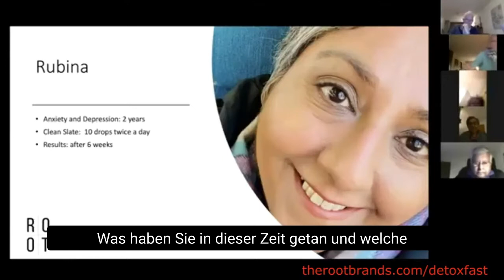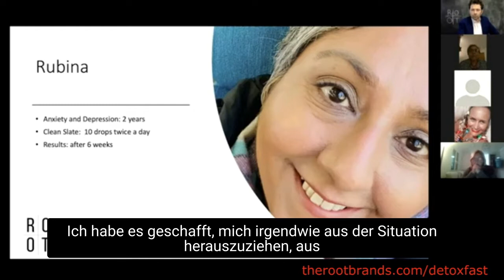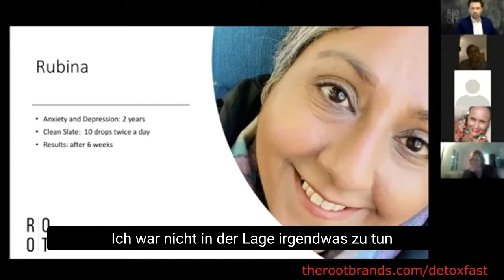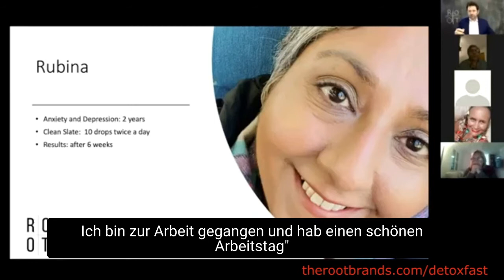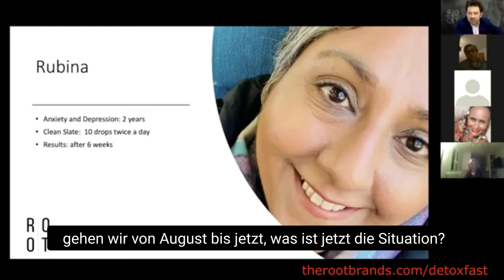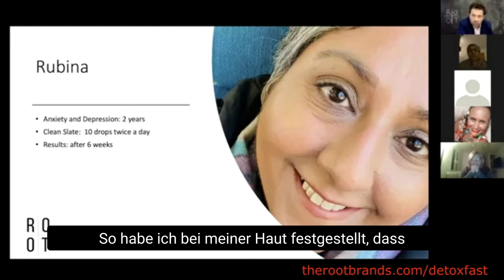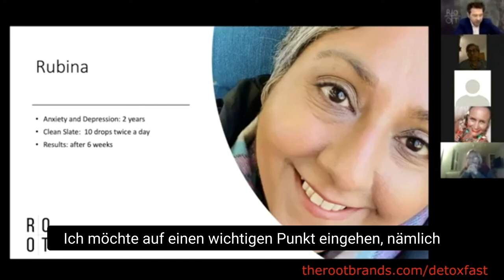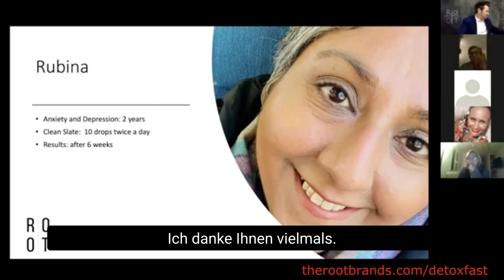Angstzustände und Depressionen - (1) ROOT Erfahrungsbericht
Erfahrungsbericht 1 - Angstzustände und Depressionen mit ROOT bekämpfen

Wenn Du noch keinen Ansprechpartner bei Root hast und gern beim ganzheitlichen Entfernen von schädlichen Stoffen begleitet werden möchtest, schreib mir gern eine Mail

Die bereitgestellten Informationen dienen der Aufklärung und sind nicht als medizinischer Rat oder als Ersatz für den medizinischen Rat eines Arztes oder einer anderen qualifizierten medizinischen Fachkraft gedacht. Es ist nicht mein Ziel, Krankheiten oder Leiden zu diagnostizieren, zu behandeln, zu heilen oder zu verhindern. Sie sollten immer einen Arzt oder anderes medizinisches Fachpersonal konsultieren, um medizinischen Rat oder Informationen über Diagnose und Behandlung zu erhalten. Die Informationen in dieser Gruppe wurden nicht von der Food & Drug Administration oder einer anderen medizinischen Einrichtung bewertet.